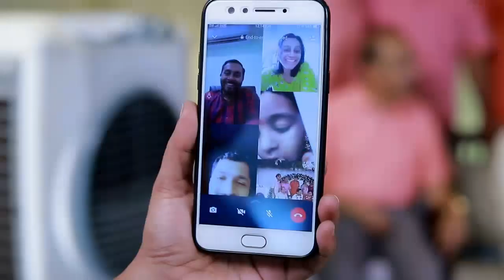Our paaappan’s wedding highlights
VINEESH weds  ARUNA